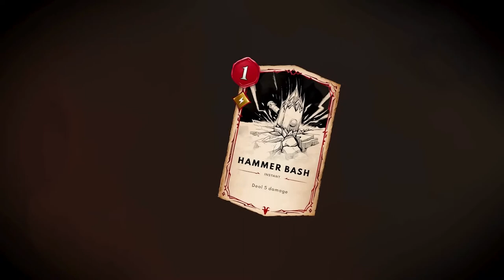Ruff Ghanor - Official Trailer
Take a look at gameplay, card abilities, and more in this trailer for Ruff Ghanor, a deckbuilder game with TTRPG-style storytelling. Ruff Ghanor is available now on PC, PlayStation, and Xbox and will be coming to Nintendo Switch in April 2024.